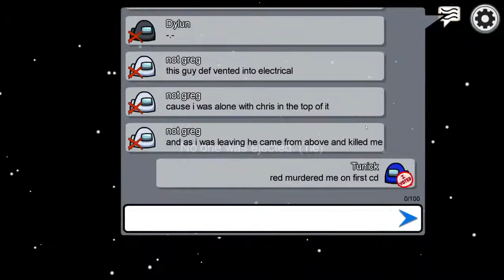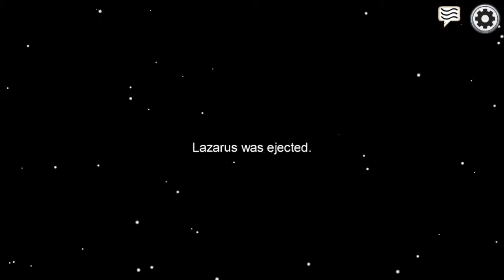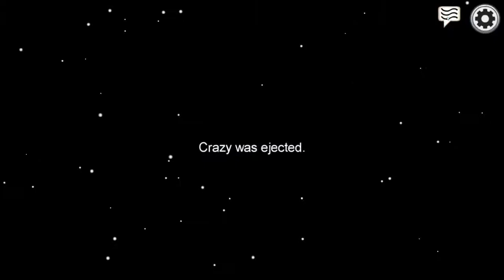Tunick Live Stream